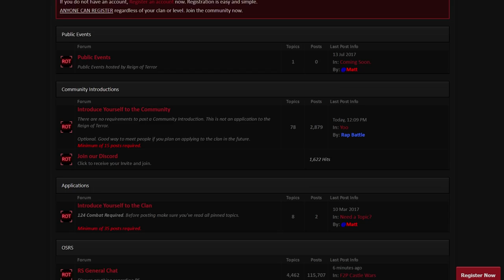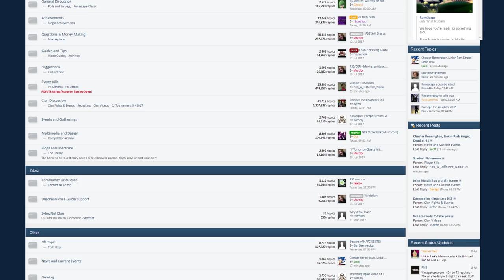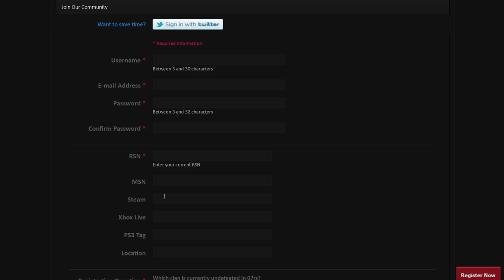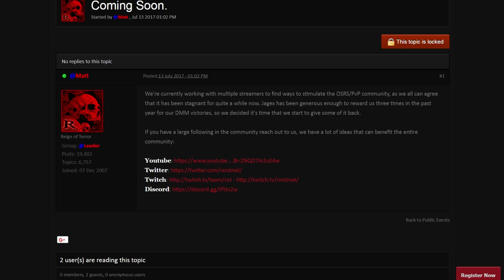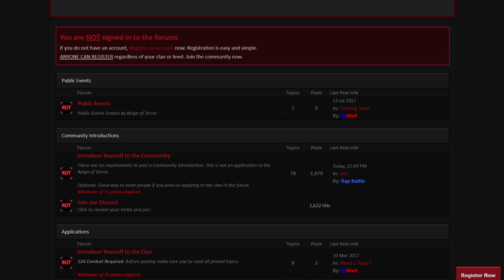Special Announcement - Community Events